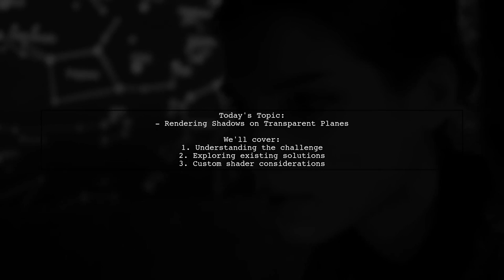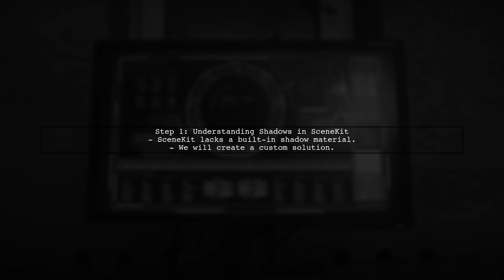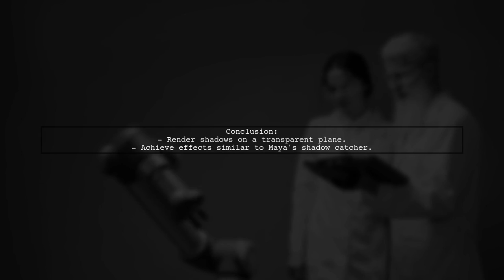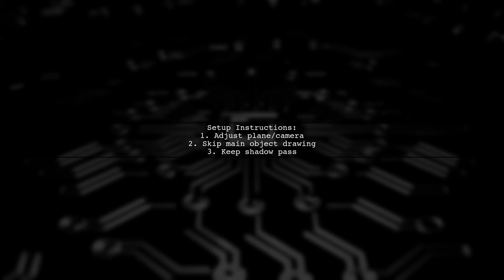How to Create Shadows on Transparent Floors in SceneKit: A Step-by-Step Guide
In this video, we’ll explore the fascinating world of SceneKit and learn how to create realistic shadows on transparent floors. Shadows play a crucial role in enhancing the depth and realism of 3D environments, and achieving this effect on transparent surfaces can be particularly challenging. Join us as we break down the process step-by-step, providing you with the tools and techniques needed to elevate your SceneKit projects. Whether you're a beginner or looking to refine your skills, this guide will help you master shadow creation like a pro!

Today's Topic: How to Create Shadows on Transparent Floors in SceneKit: A Step-by-Step Guide

Related to: scenekit, shadows, transparentfloors, 3dgraphics, iosdevelopment, gamedevelopment, step-by-stepguide,